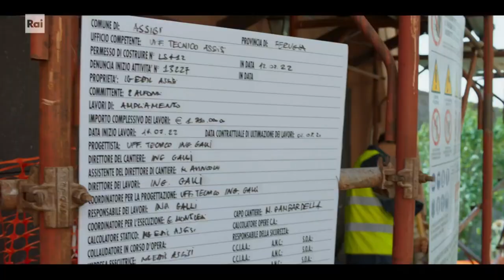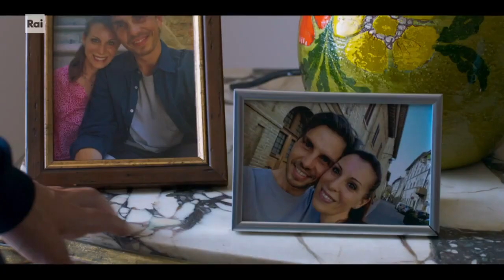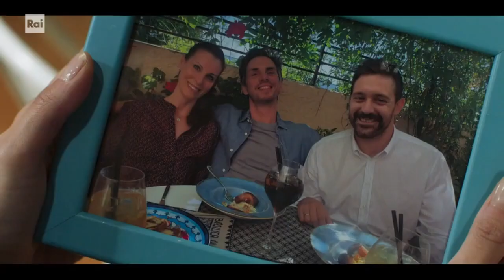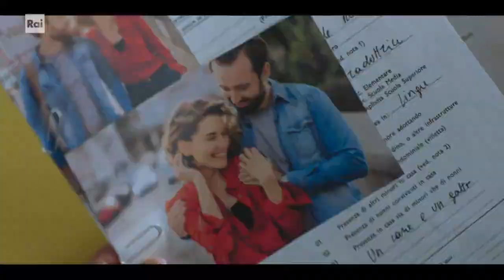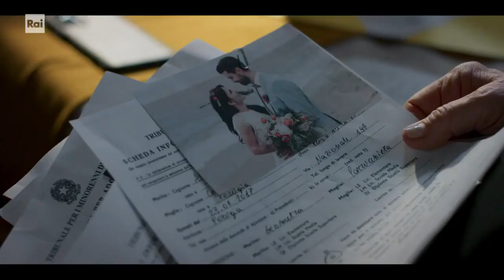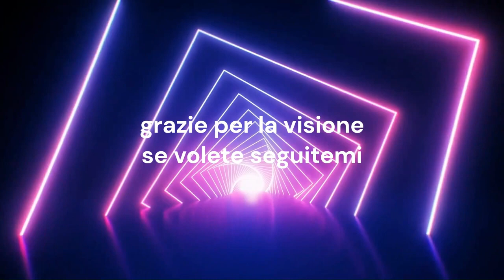suor costanza ritorna e fa disastri pt1